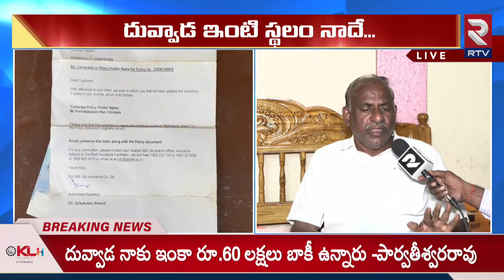ఇద్దరినీ బయటకు గెంటేస్తా! | House Owner Parvatheeswara Rao Warning To Duvvada Family | RTV